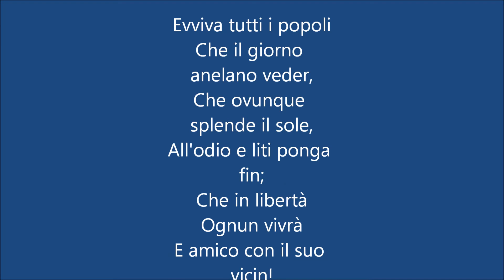Zdravjlica di France Prešeren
Zdravljica ("Il Brindisi"),  in otto strofe. La settima strofa è il testo ufficiale dell'inno nazionale sloveno dal 1991